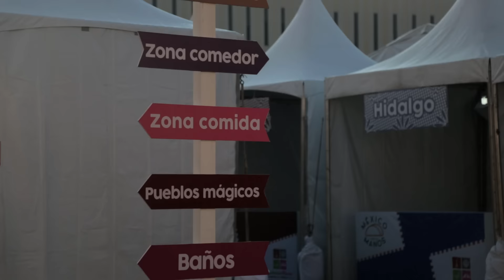México con Las Manos 2017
Por segunda vez en nuestro país, se presenta, México con las Manos, Gastronomía de Calle, Segunda Edición, en alianza con el Estado de México, México con las Manos, se llevará a cabo los próximos 10, 11 y 12 de marzo, en el nuevo Centro de Convenciones, Toluca, Estado de México.